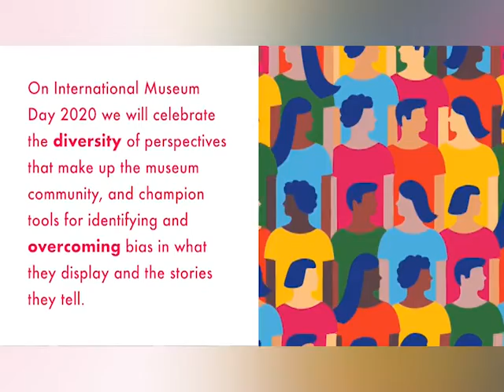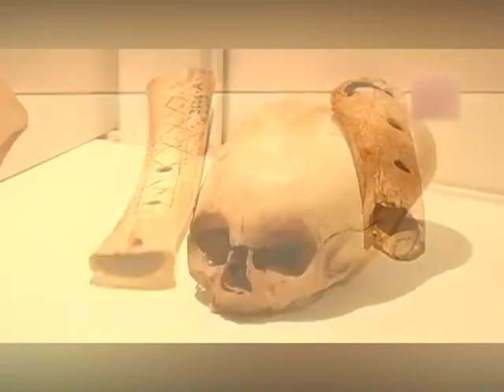Los Museos: espacios abiertos a la historia y la cultura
Cada 18 de mayo se celebra el Día Internacional de los Museos. Es la fecha escogida para reconocer a quienes trabajan en estas vitales instituciones culturales, encargadas de preservar los valores patrimoniales de un país, una ciudad, una comunidad.